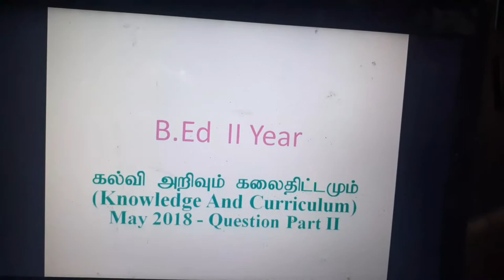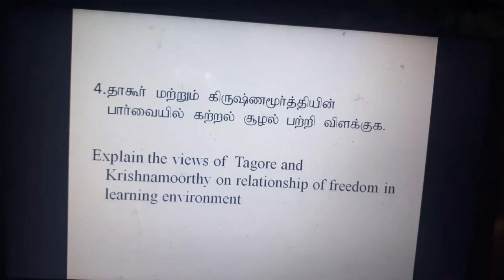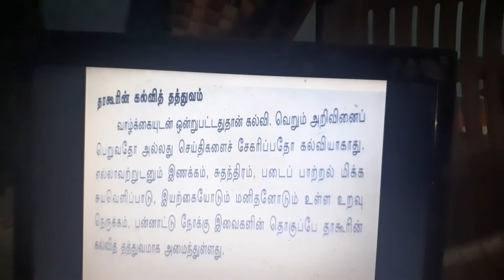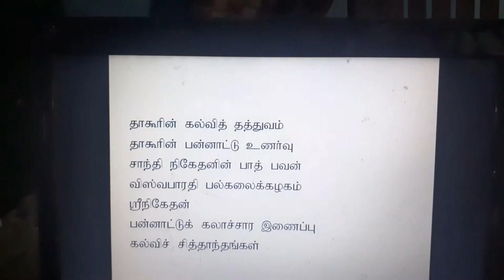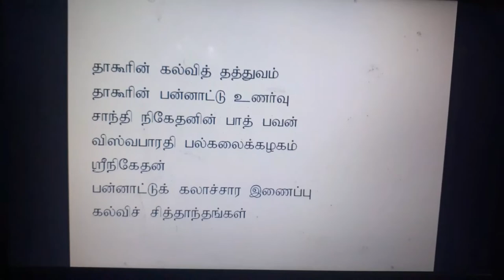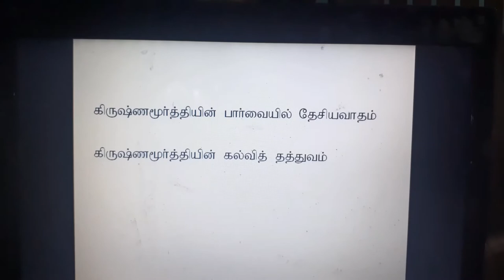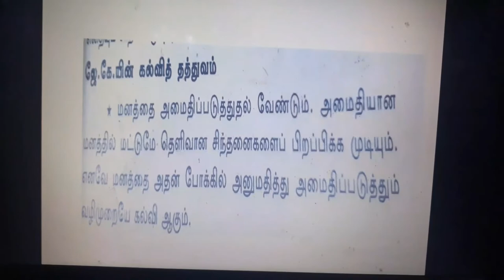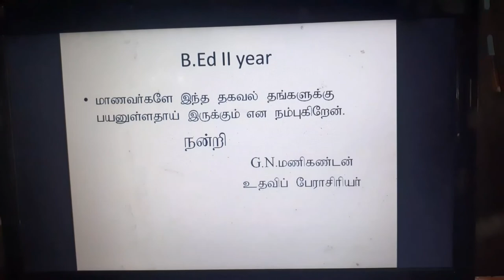Tnteu B.Ed ii year knowledge and curriculum previous year question may 2018 with answer